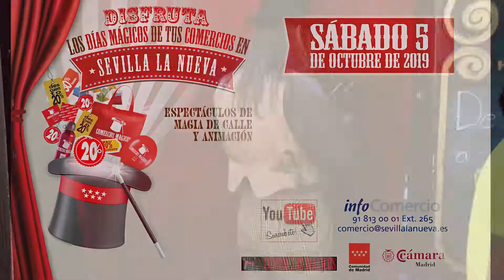Feria de los inventos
El pasado Sábado 5 de Octubre la Plaza de Sevilla de nuestro municipio fue escenario de diferentes espectáculos gracias a la campaña ¨Comercios Mágicos¨ , promovida por la Comunidad de Madrid y la Cámara de Comercio con el objetivo de incentivar el comercio local.
Se instaló la ‘Feria de los Inventos’, en la que el público pudo disfrutar de un mundo mágico, donde nada es lo que parece, con elementos “imposibles” (mesas y espejos surrealistas, cuadros de doble visión, artilugios de ingenio, etc.
Pudimos disfrutar de una mañana muy divertida gracias al al espectáculo itinerante de ‘El Profesor Coperini’ .